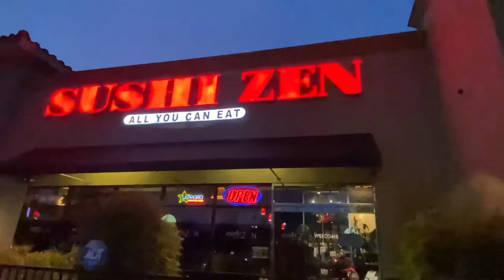SUSHI ZEN | ALL YOU CAN EAT SUSHI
Fresh and delicious. All you can eat sushi. So good.